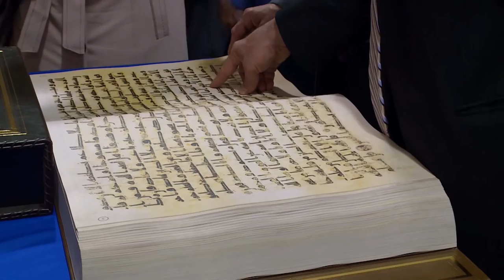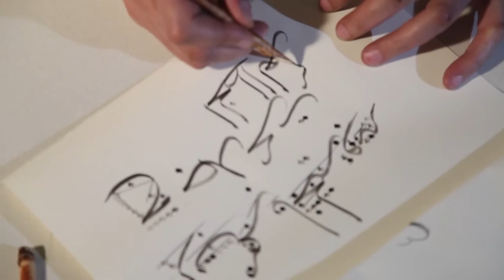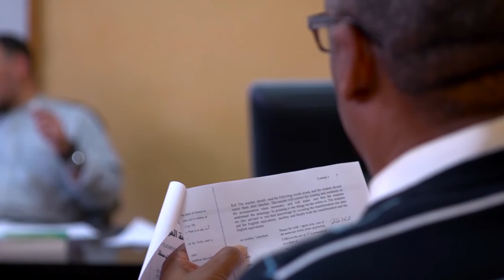American Islamic College Brand Video // Production By Lemonlight Media